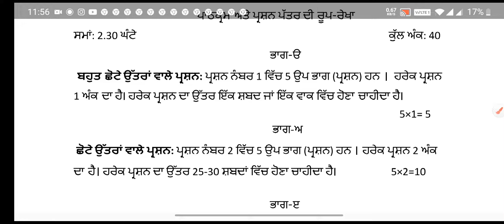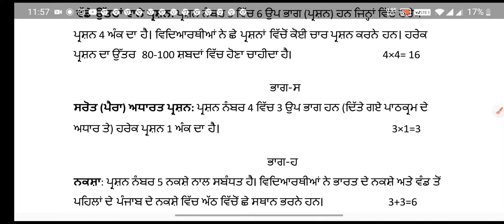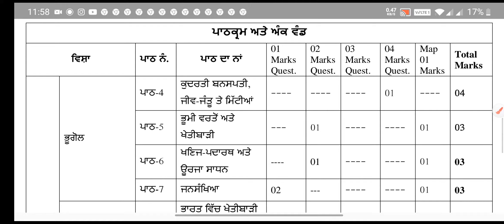syllabus and paper pattern of class 10#ਸਮਾਜਿਕ ਸਿੱਖਿਆ#PSEB#Term2 🔥🔥🔥